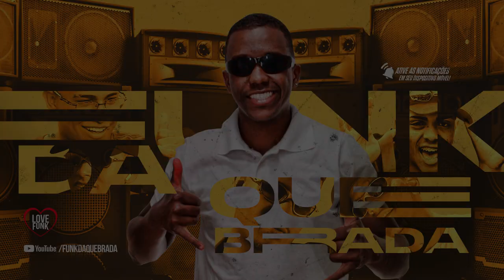MC Madruga - Nós Representa as Quebrada (DJ Matheus 300)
Artista: MC Madruga
Produção: DJ Matheus 300
Ano: 2020

Sua música no canal?
Faça um orçamento: (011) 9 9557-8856